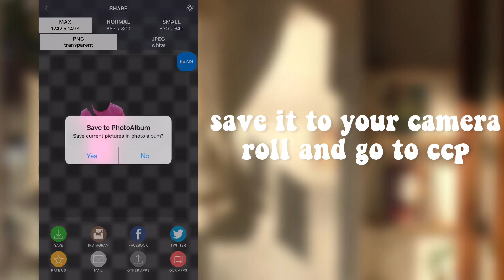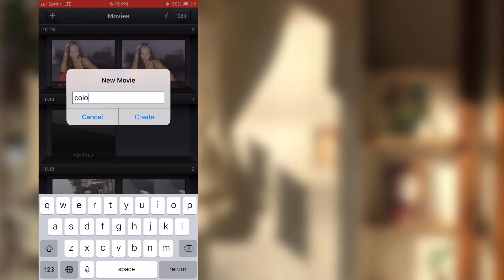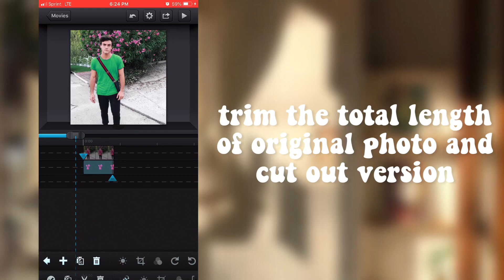ae inspired color changing object on ccp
long waited for, but here it is!